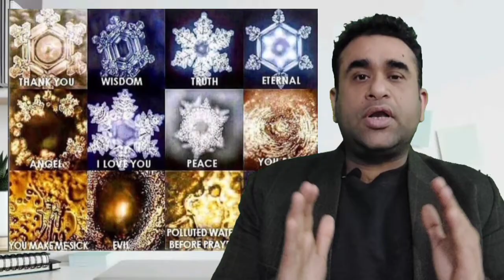Power of Words: The Water Crystal Experiment by Dr. Masaru Emoto (in Hindi)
Masaru Emoto was a Japanese businessman, author and pseudo-scientist who claimed that human consciousness could affect the molecular structure of water. Once you watch this video you will never indulge in loose talk as you will be aware of power of words